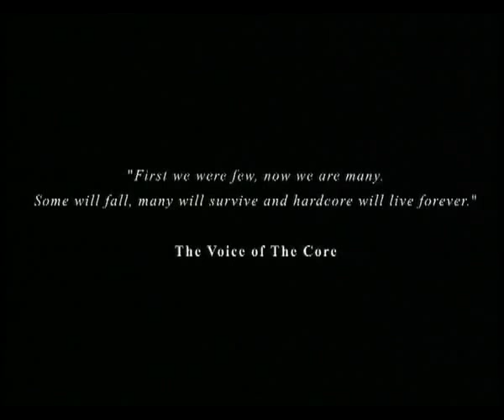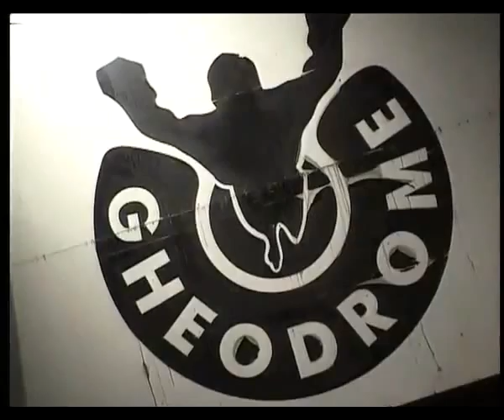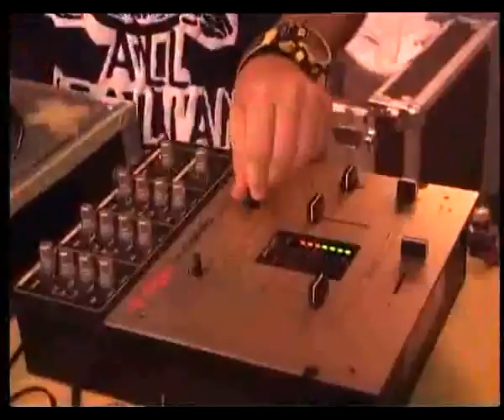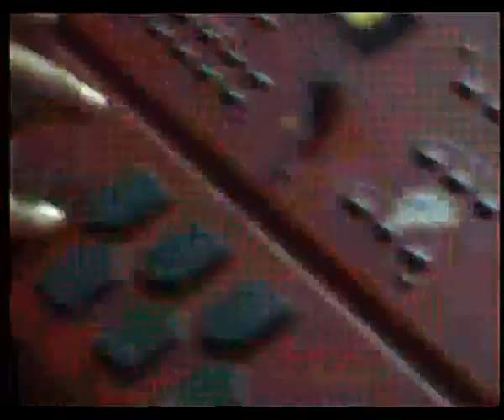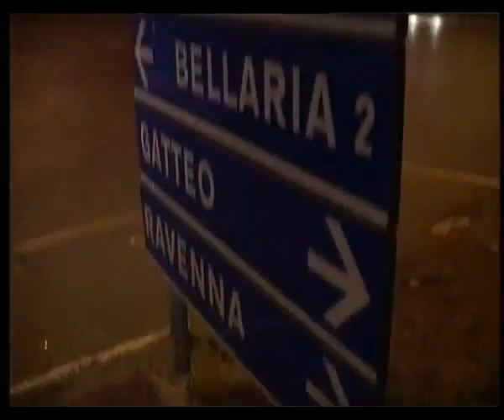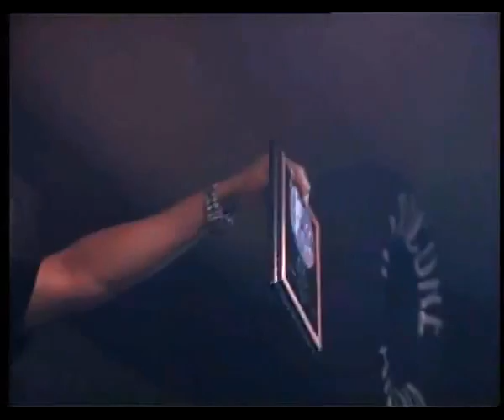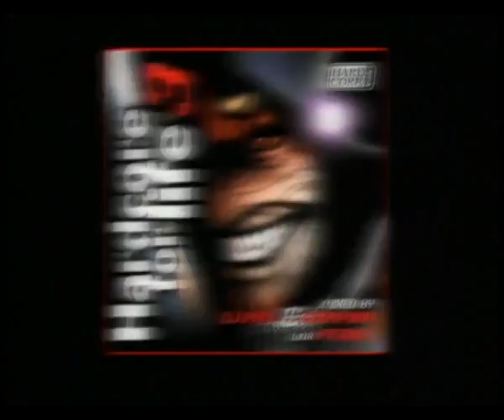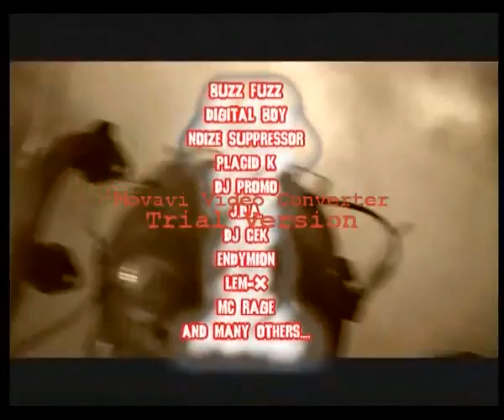SoReal Tv 4 Ferrogosto Hardcore @ Gheodrome, Rimini 2001